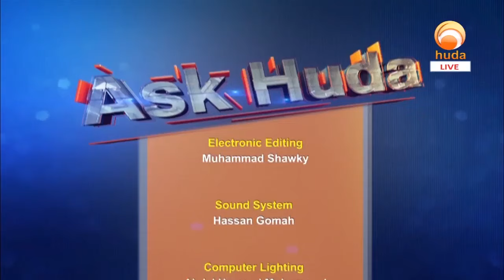Ask Huda Ramadan 25th 1445 Apr 4th 2024